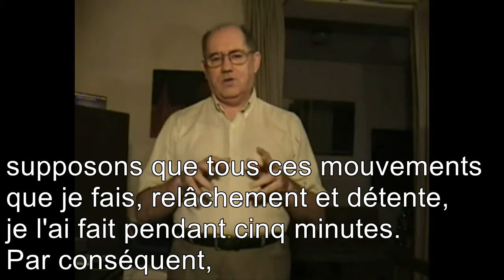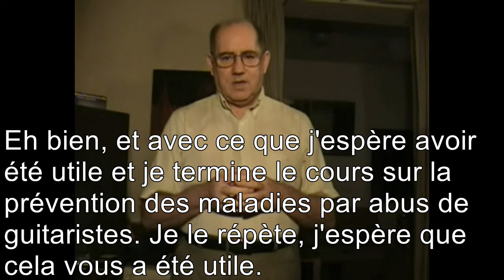Neuvième cours: Prévention maladies par mouvements répétés (Dr. Carlos R Gomez)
Carlos Ruben Gomez describe una sesión de estudio en forma práctica.